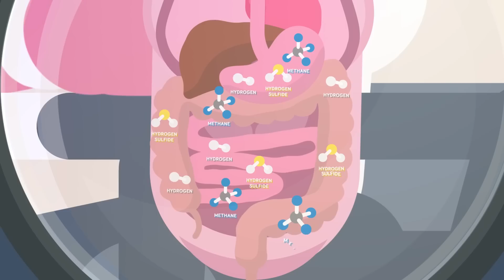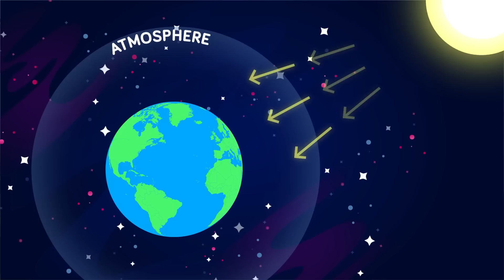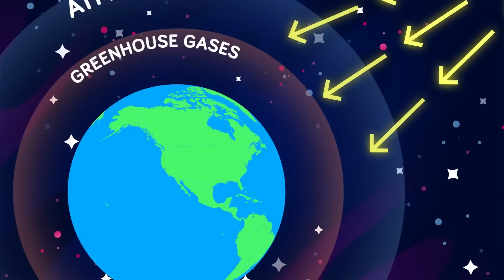What If A Fart Lasted Forever?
We all have gas from time to time, but usually it just passes. In today's funny educational animated cartoon we ask the important life questions, such as, what if a fart lasted forever?